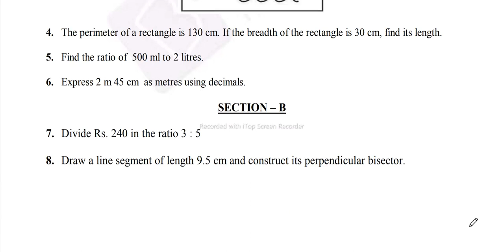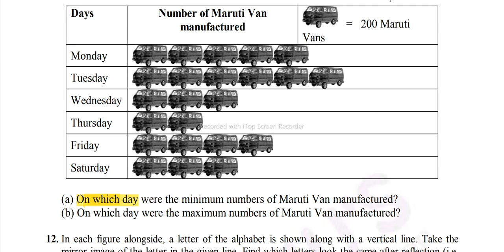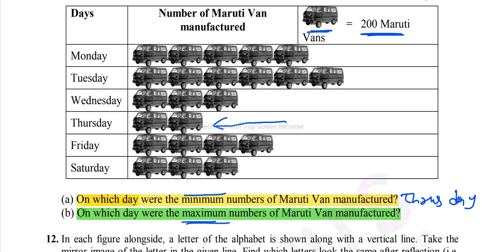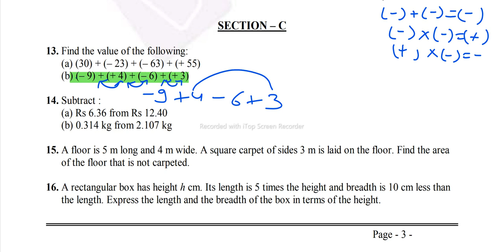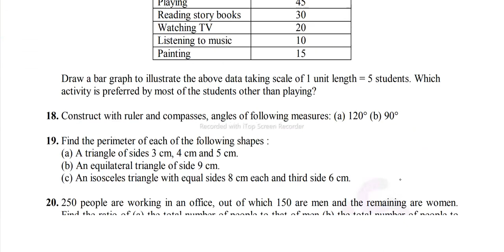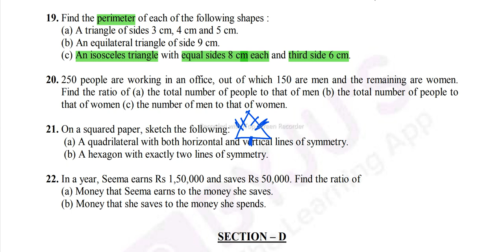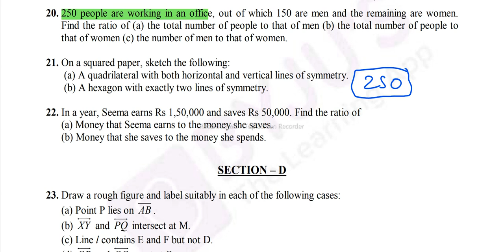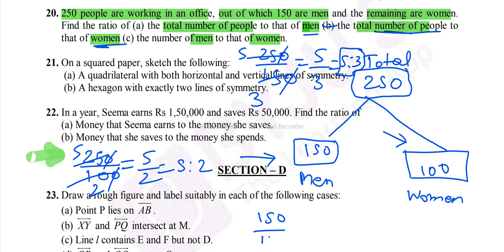class 6 maths annual exam 2022 (offline) | term 2 sample question paper for Kendriya vidyalaya